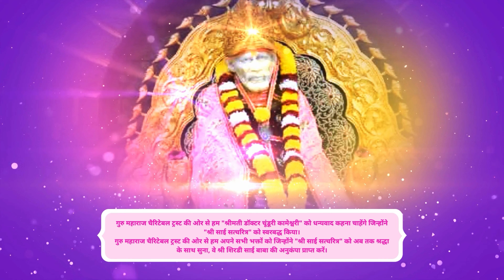GuruVani श्री साई सत्चरित्र अध्याय - 39 by Smt. Dr.Chunduri Kameswari